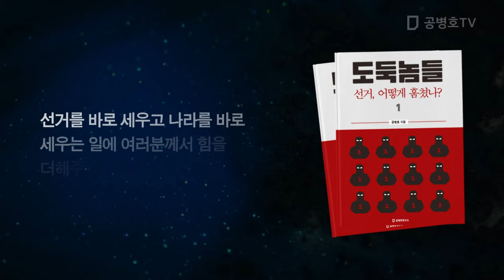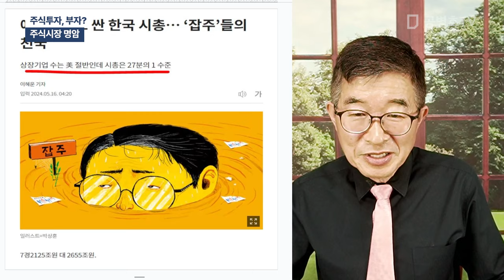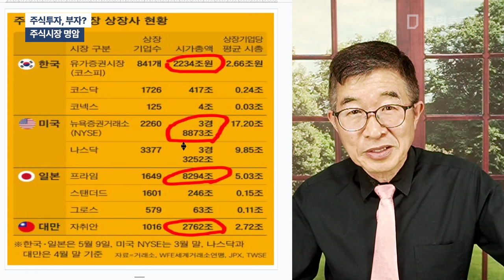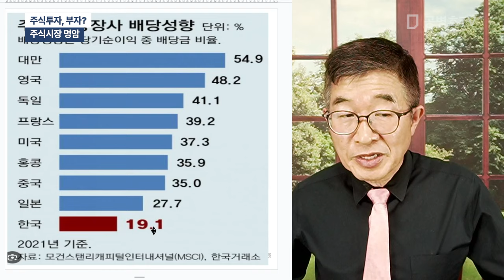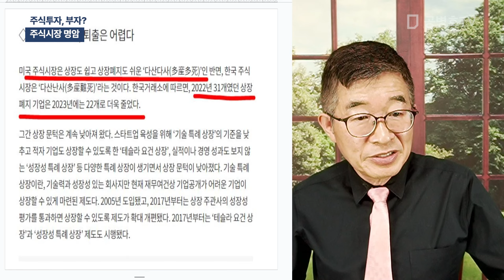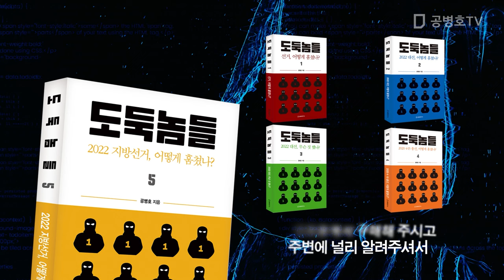주식투자, 부자? / 주식시장 명암 [공병호TV]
Bitcoin : 3MTW849AkP2ftLeSK2teZHMmzLu7Z83s9U